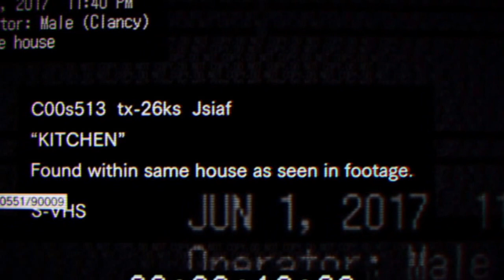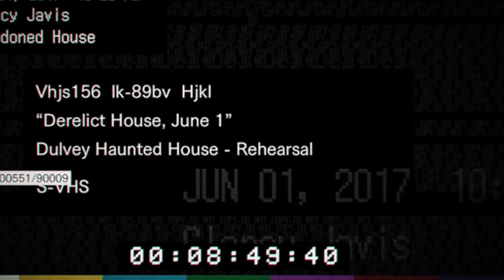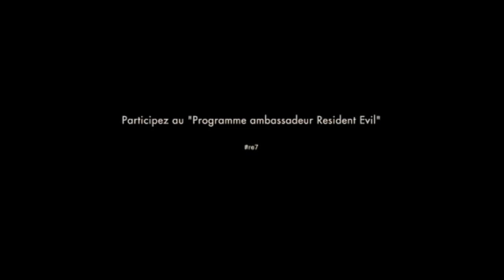JE ME SUIS CHIÉ DESSUS : RESIDENT EVIL 7 DÉMO